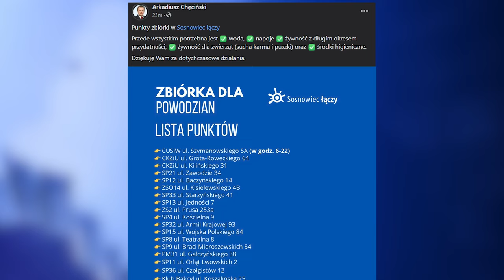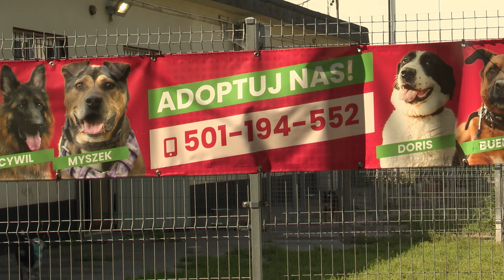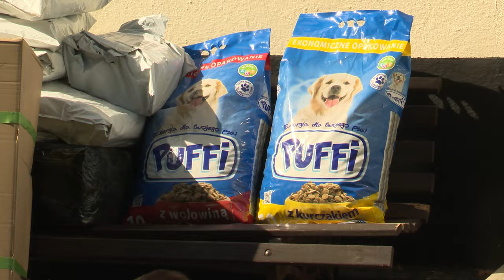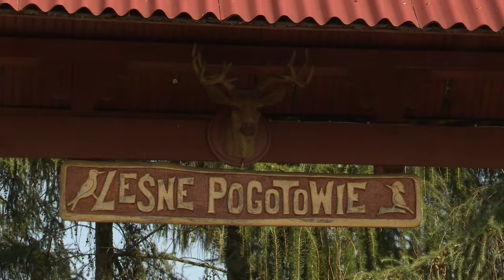TVS SILESIA FLESZ 17.09.2024